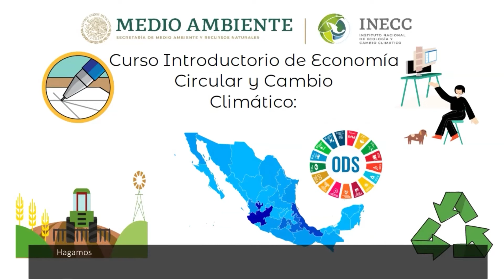Introducción. Curso en línea ‘Economía Circular y Cambio Climático’